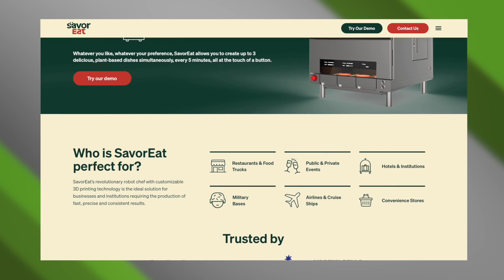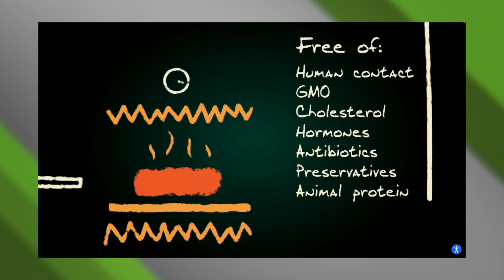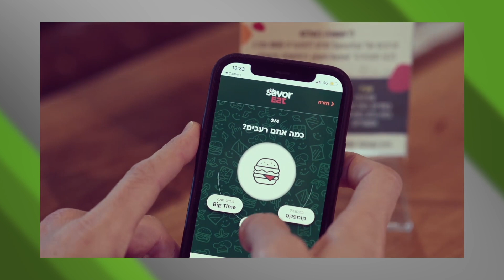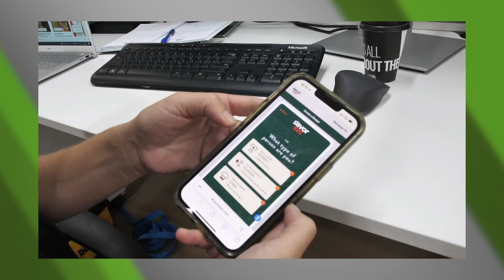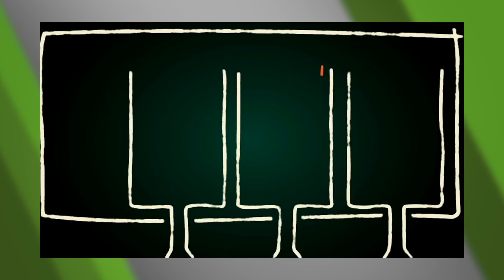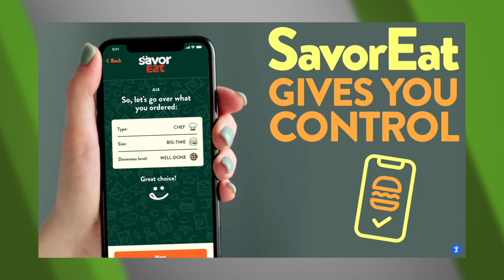How automation and 3D printing are shaping the future of plant-based eating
Racheli Vizman, co-founder and CEO of SavorEat, talks with Nation’s Restaurant News about why using tech to boost customization and guest experiences will be key for restaurants to succeed in the future. For SavorEat, that means using robotic, automation and 3D printing to allow diners to create plant-based meals to their exact taste and nutrition specifications, while easing operations and cutting waste for restaurant operators.